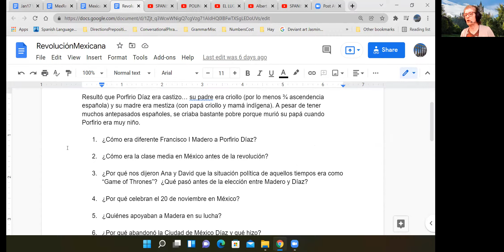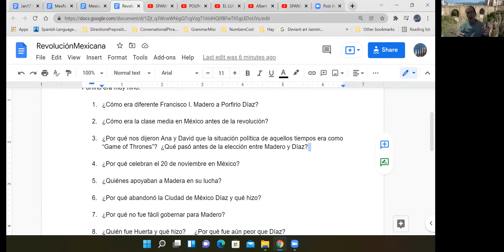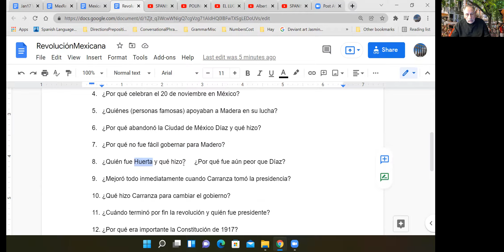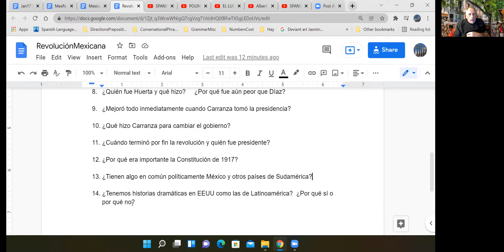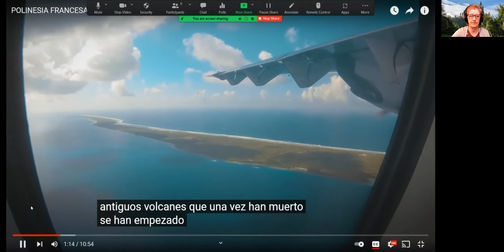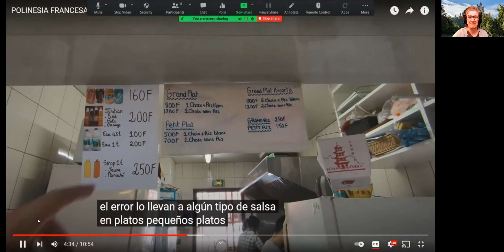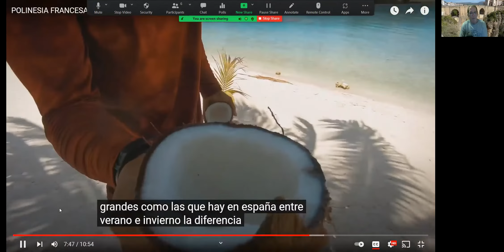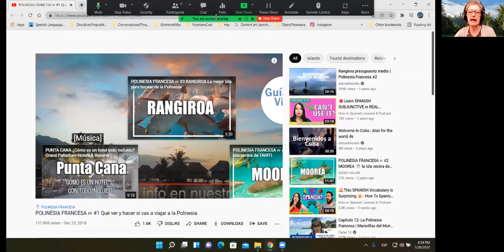Spanish II Continuing--Jan. 20, 2022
Discussion of Mexican Revolution video, travelogue on French Polynesian Islands, how to express "supposed to"